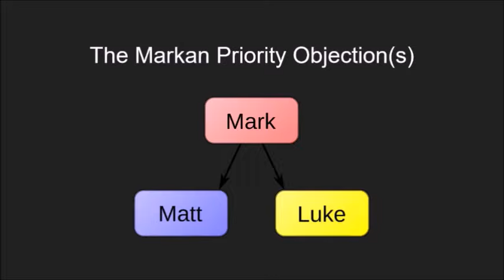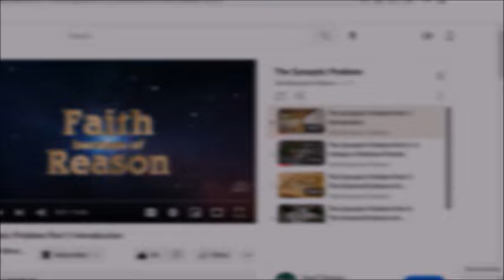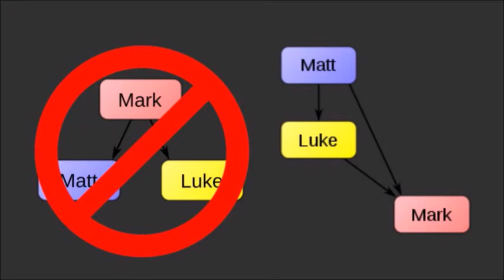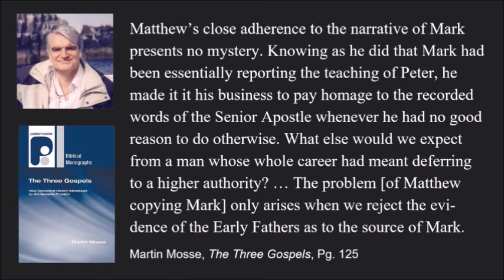Why Would Matthew Copy From Mark's Gospel if he was an Eyewitness?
Sources:

The Three Gospels - Martin Mosse

Tax Collector to Gospel Writer - Michael J. Kok

The Oxford Bible Commentary - John Barton and John Muddiman, editors

Redating Matthew, Mark, & Luke - John Wenham